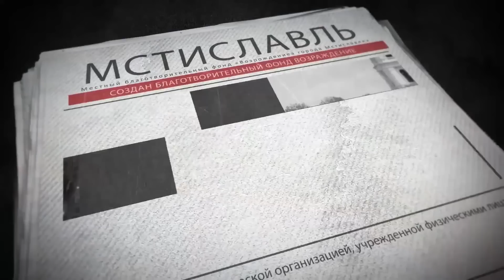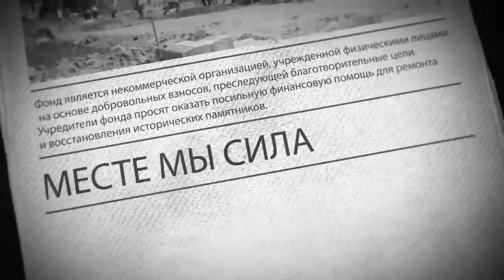Мстиславль. Крипта под церковью Александра Невского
Реквизиты фонда: Благотворительный счет 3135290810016, в РКЦ № 19 в г.Мстиславле, филиала ОАО «Белагропромбанк» Могилевского областного управления. Код 458, УНП 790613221, УНП ФСЗН 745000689
(Пожертвование на ремонт и восстановление историко-архитектурных памятников города).
Фонд является некоммерческой организацией, учрежденной физическими лицами на основе добровольных взносов, преследующей благотворительные цели. Учредители фонда просят оказать посильную финансовую помощь для ремонта и восстановления исторических памятников.